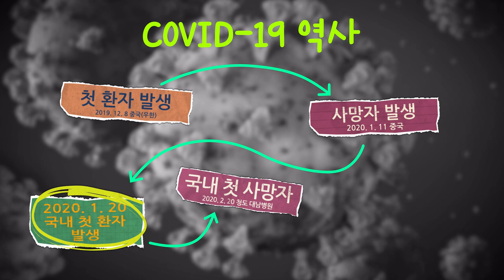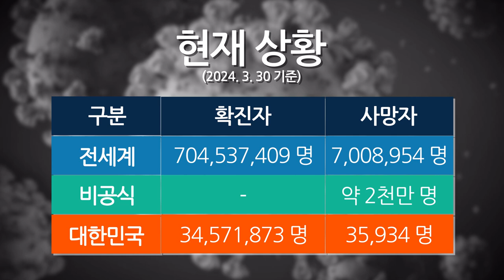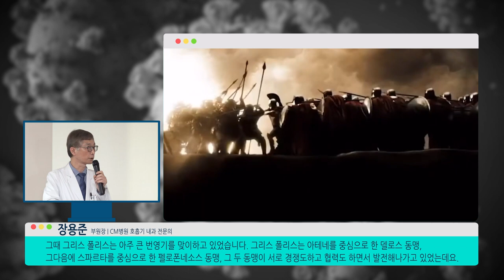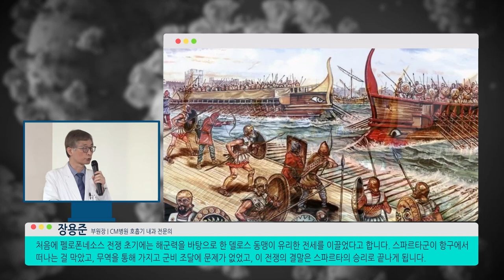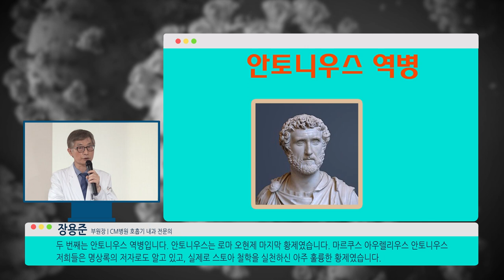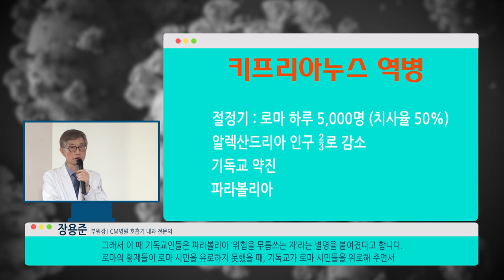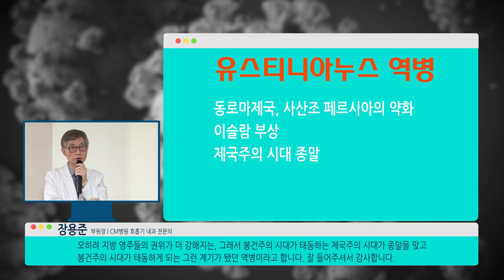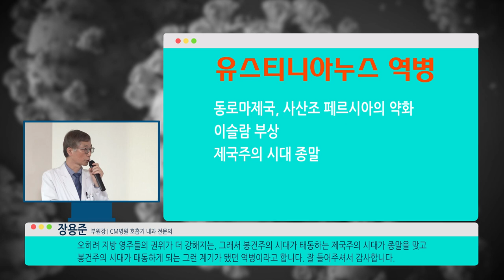인류 역사 최악의 전염병, 내과 전문의가 직접 해설!!!!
인류 역사상 가장 위협적이고 치명적인 바이러스 강의!!
내과 전문의가 직접 인류 최악의 전염병 설명 !!
역사는 반복된다!!  반드시 알아야 하는 무서운 전염병의 역사 !

· 코로나19, 아테네 역병, 안토니누스 역병, 키프리아누스 역병, 유스티아누스 역병